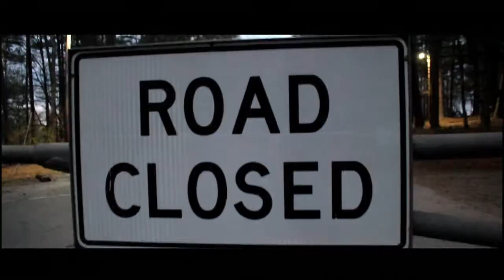THE TALL MAN S2E6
Cody and Alex discover that Rainlynn is still alive, but also marked. Jeff encounters The Tall Man.